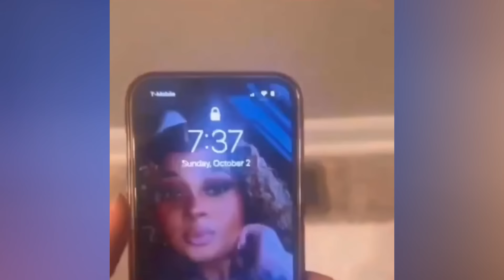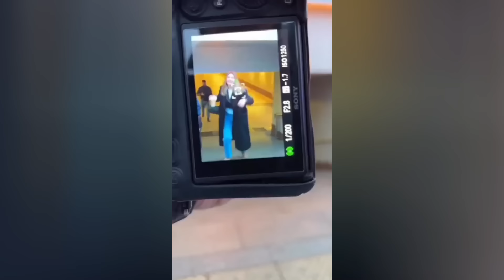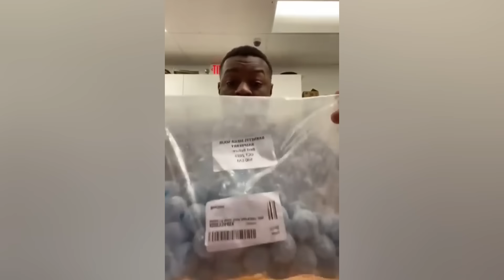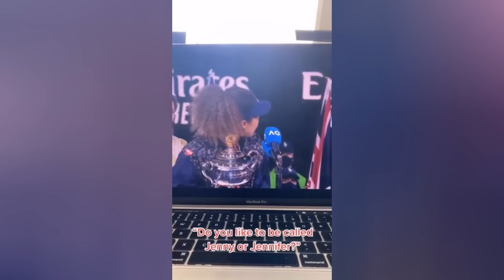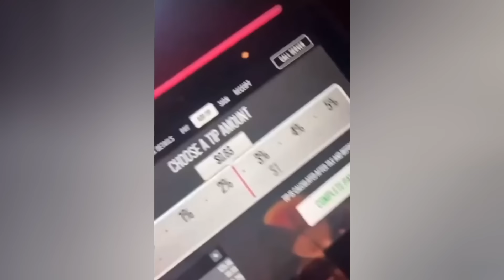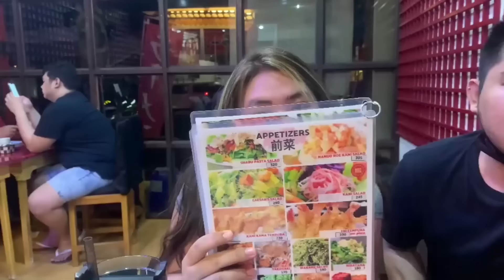Best Fails of the Year (So Far) 2023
Best Fail of the Year  So Far   - Instant Regret Compilation

Credit